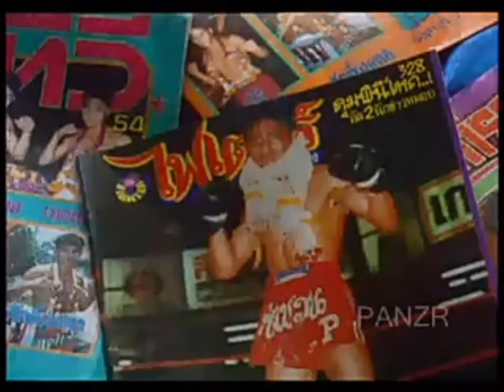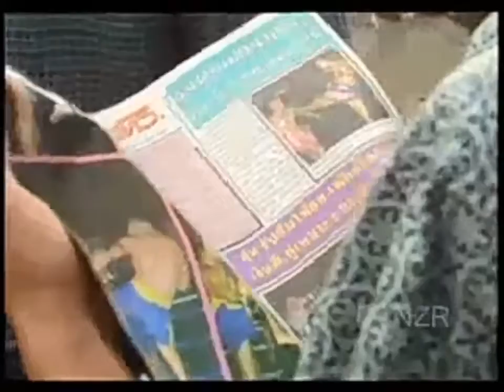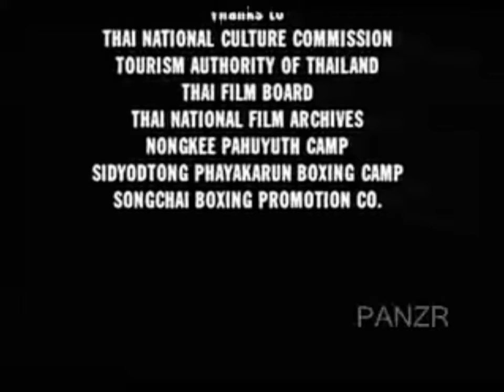Muay Thai Documentary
Muay Thai is a combat sport of Thailand that uses stand-up striking along with various clinching techniques. This physical and mental discipline which includes combat on shins is known as "the art of eight limbs" because it is characterized by the combined use of fists, elbows, knees, shins, being associated with a good physical preparation that makes a full-contact fighter very efficient. Muay Thai became widespread internationally in the twentieth century, when practitioners defeated notable practitioners of other martial arts. A professional league is governed by the World Muay Thai Council.